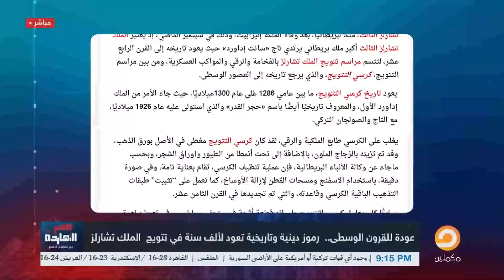ناصر: من 70 سنة محدش شاف اللي حصل امبارح ده.. بجد رجعنا للعصور الوسطى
لمعرفة تفاصيل أكثر شاهد الحلقة كاملة
لاتنس الإشتراك فى القناة
ـــــــــــــــــــــــــــــــــــــــــــــــــــــــــــــــــــــــــــــــــــــــــــــــــ